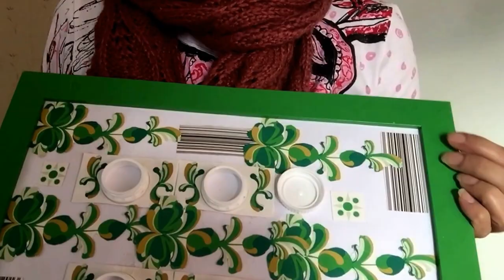How to make A pattern with milk packets kids learning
Tutorial how to make a pattern kids learning video